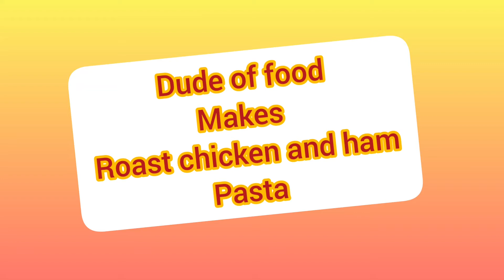Chicken and ham pasta